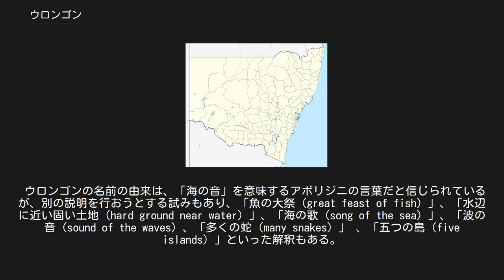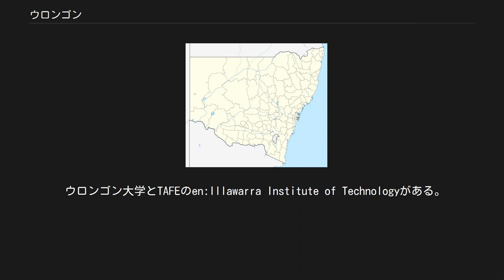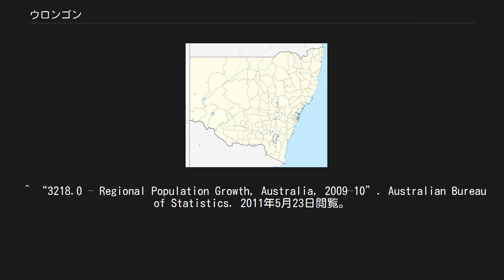ウロンゴン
ウロンゴン（Wollongong、([ˈwʊləŋɡɒŋ] WUUL-ləng-gong)、ウーロンゴン、ウォロンゴンと表記することもある）は、オーストラリア大陸南東部沿岸、タスマン海に面する港湾都市。
ニューサウスウェールズ州に属し、州都で最大都市シドニーの南方82キロメートルに位置する。
都市圏人口は292,190人（2009年）で、ニューカッスルに次ぐ同州第3の規模の都市である。
 ウロンゴンの都市圏は、北はスカボロー（Scarboroughから南はシェルハーバーまでにかけて広がっている。東はタスマン会に面し、西には、イラワラ絶壁が聳え立つことから都市圏は南北に細長い。3つの地方公共団体（ シティ・オブ・ウロンゴン、シティ・オブ・シェルハーバー、ミュニシパリティ・オブ・キアマ）にまたがる。
 シドニーからは、シティレール・イースタン・サバーブ・アンド・イラワラ線（en）が海岸線に沿って延びている。
 ウロンゴンの名前の由来は、「海の音」を意味するアボリジニの言葉だと信じられているが、別の説明を行おうとする試みもあり、「魚の大祭（great feast of fish）」、「水辺に近い固い土地（hard ground near water）」、「海の歌（song of the sea）」、「波の音（sound of the waves）、「多くの蛇（many snakes）」 、「五つの島（five islands）」といった解釈もある。
 主要な産業は製鉄（ブルースコープ・スチール）、教育（ウロンゴン大学）、およびその関連産業である。
観光、風力発電、住宅建設など産業構成の多様化を図っている。
 大陸周回道路である国道1号線を構成するサザン・フリーウェイがシドニーとも連絡する。
 鉄道はシティレール#サウス・コースト・ラインとその支線がシドニーおよびナウラと結ぶ。
 民営路線バスがウロンゴン駅を中心として運行する。
 基本的に治安は良い方であるが、他の中規模都市と同様に近年は白豪主義の影響を感じることも多い。
小規模なホテルやペンションなどでは有色人種の客に料金表よりも高い室料を請求する例もあり、旅行で訪れる際には注意が必要である。
 ウロンゴン大学とTAFEのen:Illawarra Institute of Technologyがある。
 全国トップリーグに参戦しているのは、 である。
 古くは鉄鋼の街として栄えたことから、東欧や南欧からの移民も多く、その関係でサッカーが盛んな地域としても知られている。
以前は、ウーロンゴン・ウルブスと言うチームがNSL（Aリーグの前身）に参加するプロチームとして存在し、2000年、2001年には国内リーグ優勝、また2001年のオセアニア・チャンピオンとなるほどの強豪チームであったが、資金難の影響からAリーグの発足時に解体となった。
 ^ “3218.0 – Regional Population Growth, Australia, 2009–10”. Australian Bureau of Statistics. 2011年5月23日閲覧。
 ^ “Place Names of Wollongong”. Wollongong City Library. 2006年11月29日閲覧。
 ^ McCarthy, F. D., The Australian Museum: New South Wales Aboriginal Place Names and Euphonious Words, with their Meanings, 3rd ed., Australian Museum, Sydney, 1959. ^ Illawarra Historical Society Bulletin, Illawarra Historical Society, Wollongong, 1945– ^ Cousins, Arthur, The Garden of New South Wales, Producers' Co-op. Distributing Society Ltd, Sydney, 1948. ^ Shaw, Hilde J., 200 Facts About Historic Illawarra, Illawarra Historical Society, Wollongong, 1970 ^ McDonald, W. G., Earliest Illaw...